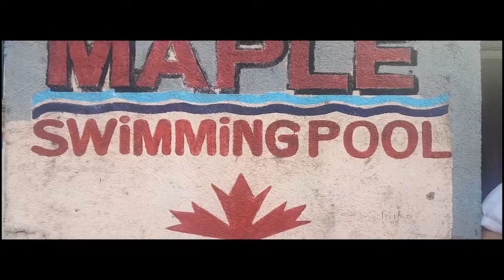MAPLE RESORT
TRIP LANG BESS